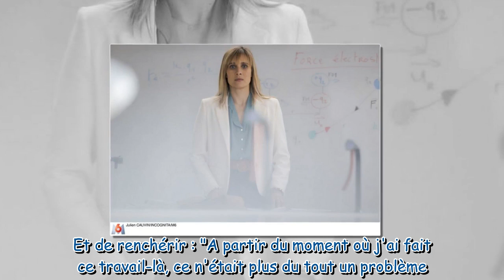Julie de Bona : cette scène pour laquelle elle a failli refuser La maison d'en face